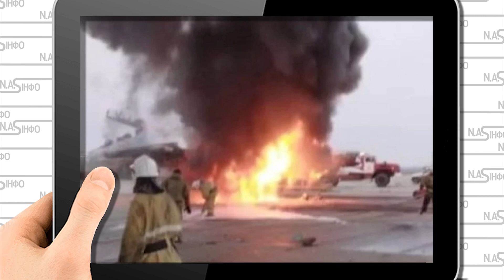В 1 ночі! Мілерово у вогні: удар ТУ -160 змел. Десятки літаків, аеродром у вогні. Ціле місто накрило